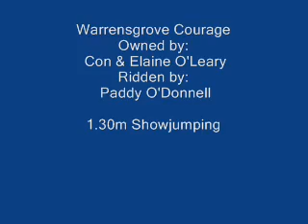Warrensgrove Courage 1 30m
1.30m showjumping Irish Sport horse 6ys old by Courage owned by Con and Elaine O'Leary and ridden by Paddy O'Donnell